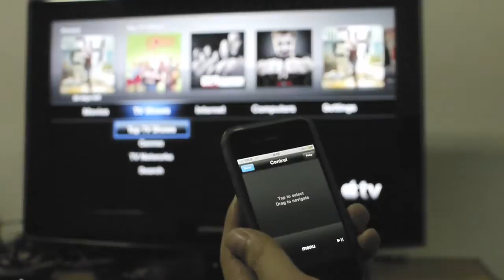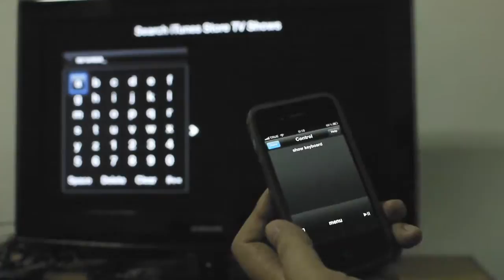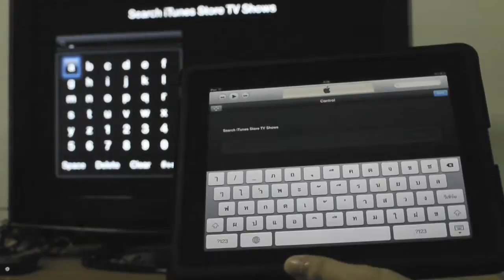รีวิว - Apple TV 2 (ตอนที่ 2 - Remote App)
รีวิว - Apple TV 2 (ตอนที่ 2 - Remote App) ในตอนนี้จะพูดถึงการใช้งานแอพฯ Remote บน iPhone, iPod touch และ iPad ควบคู่กับ Apple TV 2